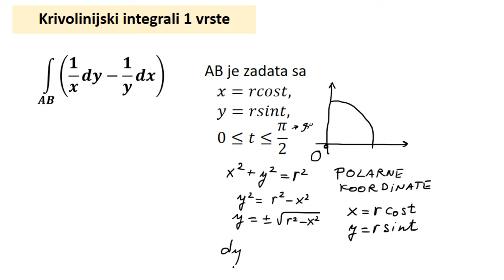Krivolinijski integrali prve vrste zadatak. Polarne koordinate